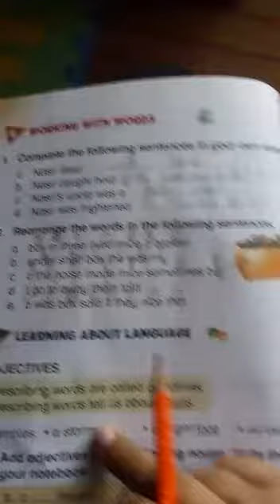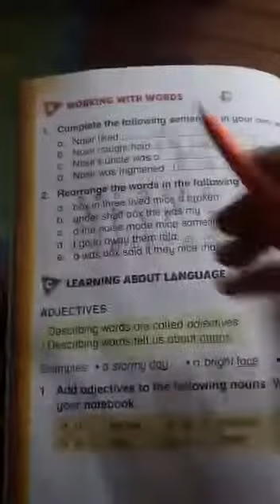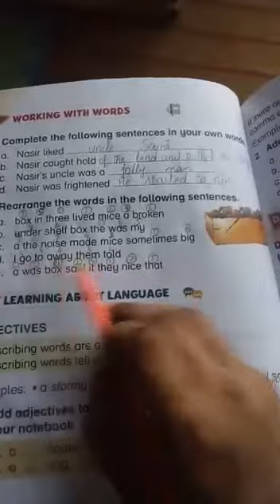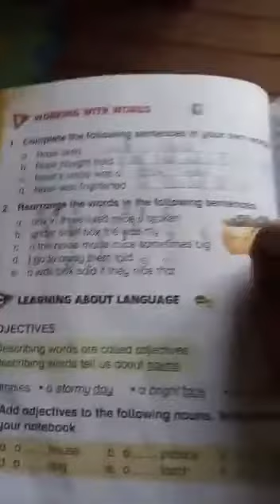Garde 2 Subject English Chapter No 4 Exercise Part 1